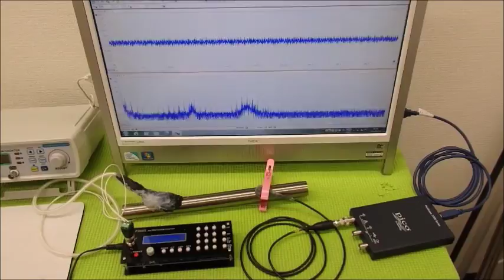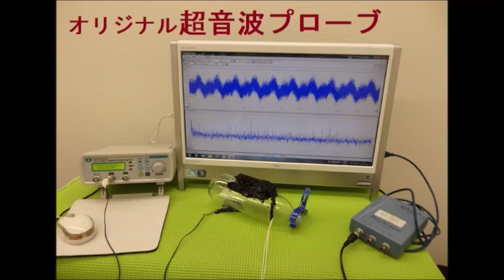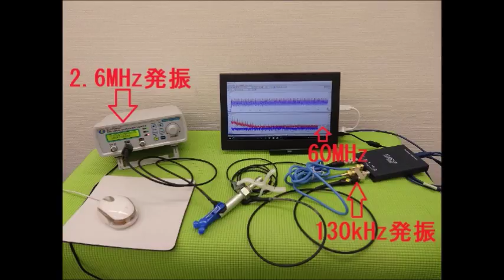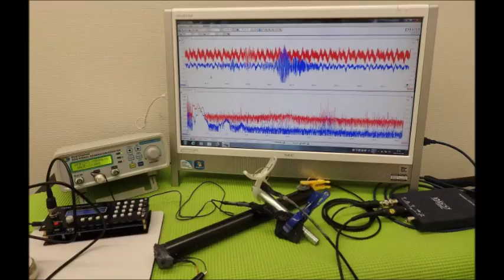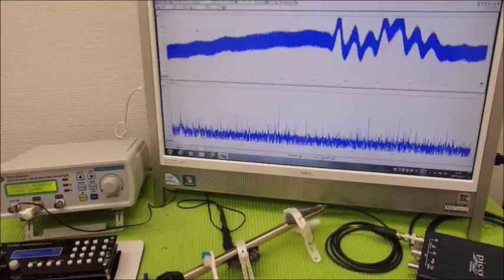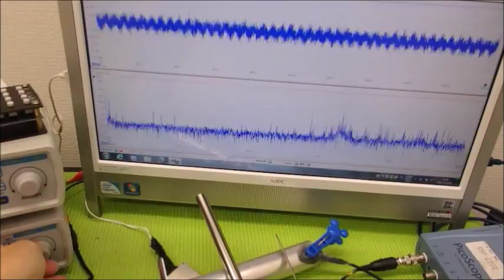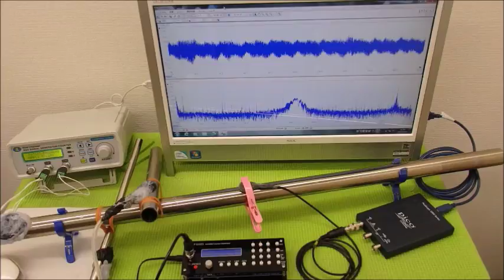超音波システム技術 Supersonic wave System technology